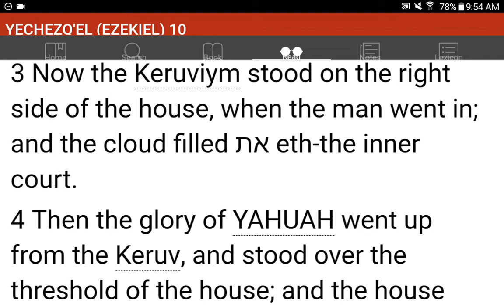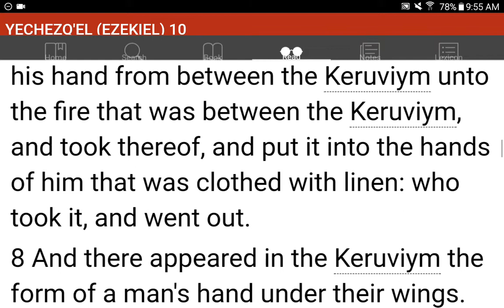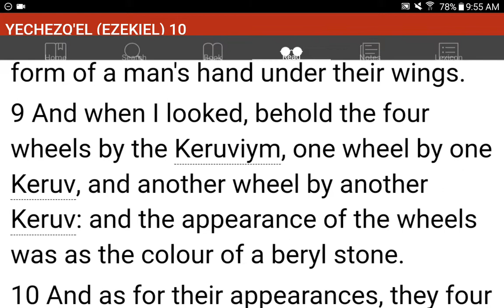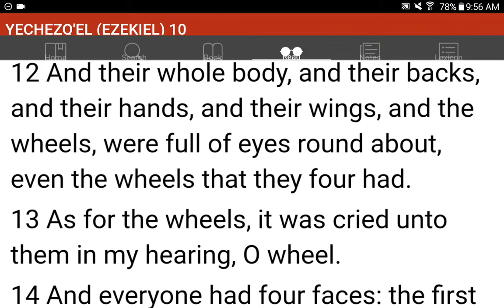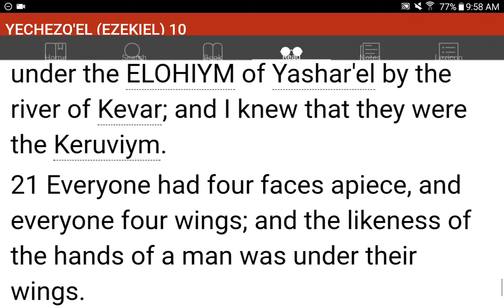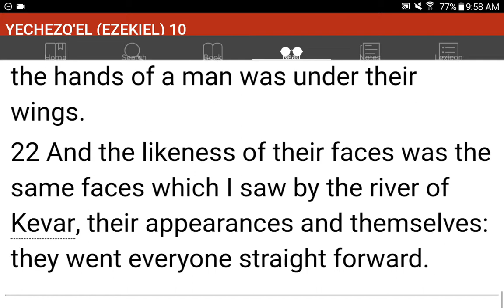💜h?™ "What's the MOST HELPFUL & SIMPLEST WAY that WORKS?"™ GIVE 1P/Month NOW! GCash